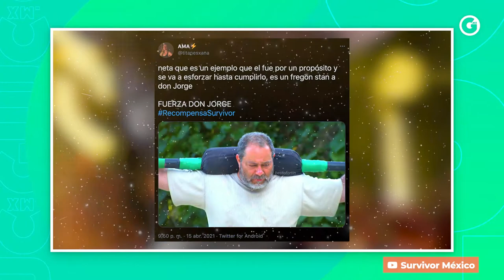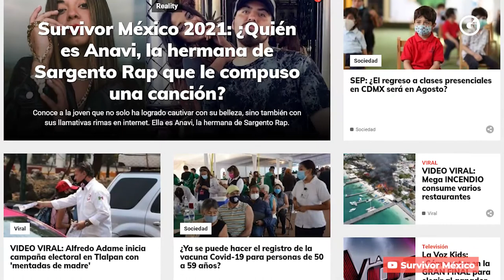SURVIVOR MEXICO | ¡Se ENCENDIÓ la polémica con la ELIMINACIÓN!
Seguimos con la COBERTURA TOTAL de 'Survivor México' en la 3° semana del reality show, ¡Que ya atrapó a todos!

Esta semana será inolvidable por TODO lo sucedido, y sobre todo ¡Por la expulsada! La competidora más polémica; Bella de la Vega.